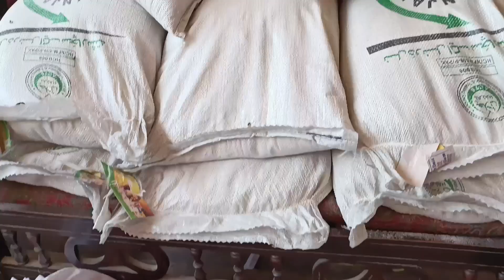Ramadan mai Madad || Rozadar ki Iftari ||Lessonable Video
⭐️Please support to @asadullahandmehru channel 👍